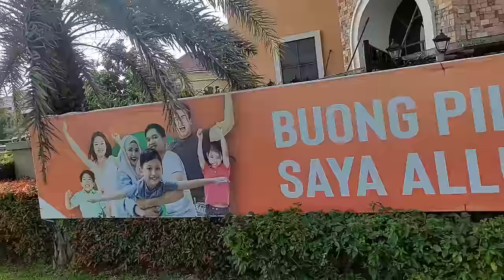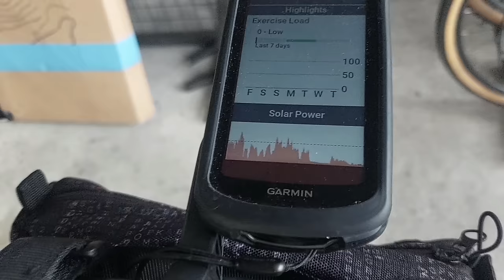IAN HOW IS BACK!!!